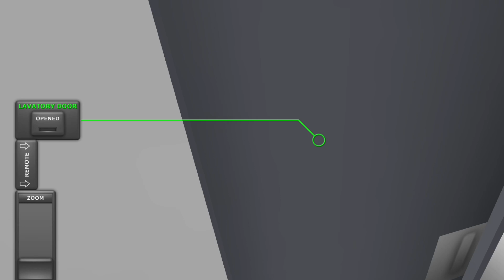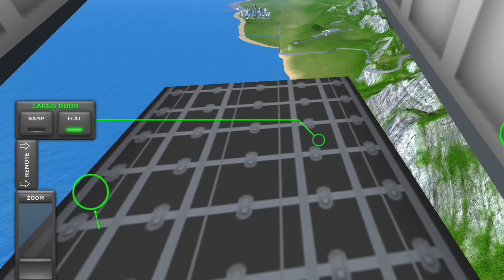Now I am a pilot | turboprop flight simulator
So hello gamers welcome back to another gameplay video

so guys basically hum abhi flight udane wale hai so be careful 😂

let's start

turboprop flight simulator gameplay